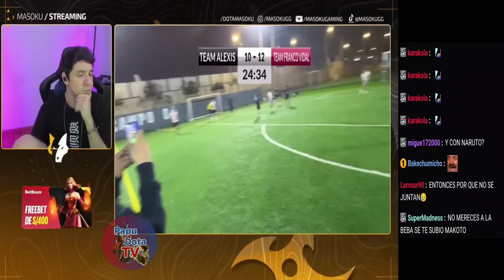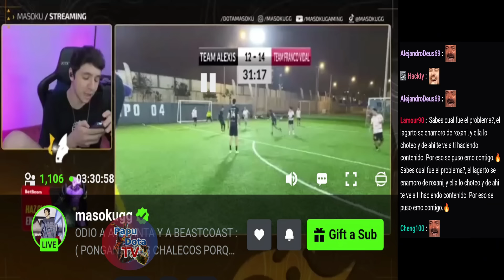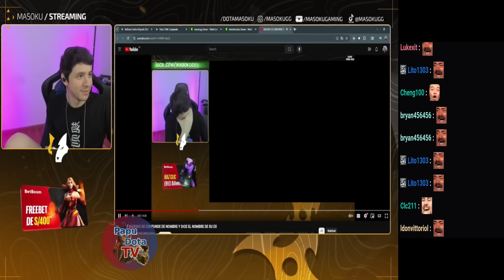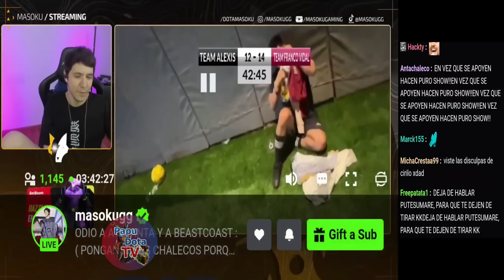😂SIDERAL ME DICE QUE HE CAMBIADO POR JUGAR CON MI EX😂MUESTRA SUS CONVERSACIONES😂